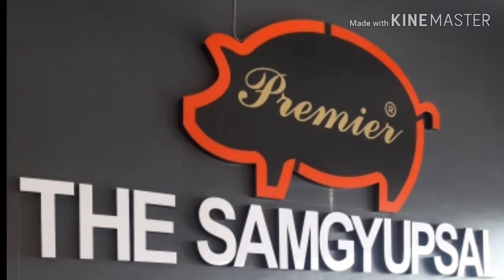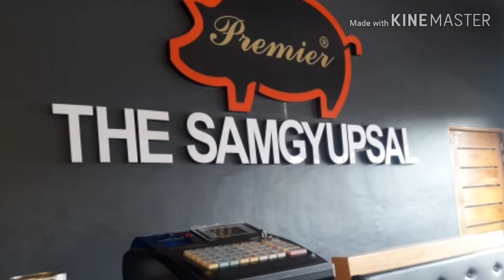Cash Register - Deliver to Tagaytay 😍